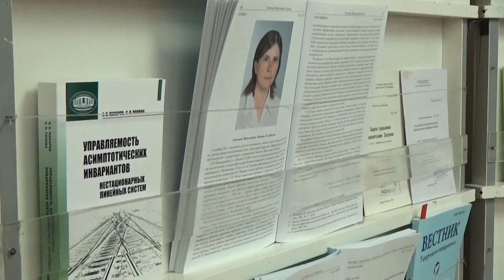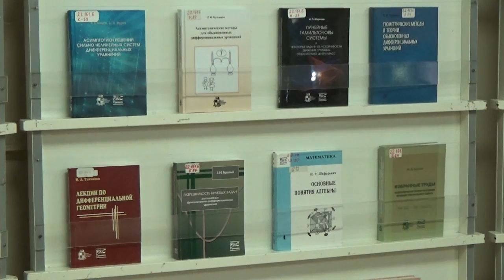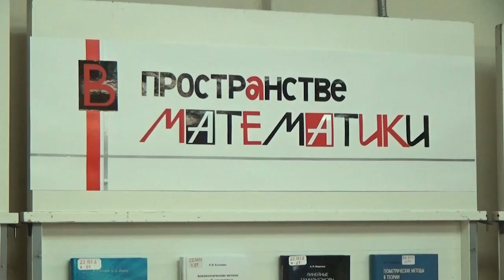Встреча с доктором физико-математических наук, профессором УдГУ С. Н. Поповой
12 октября на заседании клуба «Край удмуртский», проходившем в Центре национальной и краеведческой литературы и библиографии НБ УР, состоялась встреча с доктором физико-математических наук, профессором Удмуртского госуниверситета, заслуженным деятелем науки УР С. Н. Поповой.